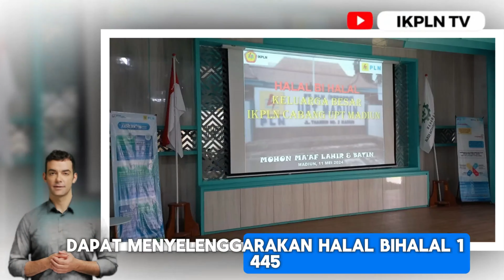IKPLN Cabang UPT Madiun Menyelenggarakan Halal Bi Halal 1445 H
Rekam Video :    11 MEI 2024
Unggah Video :  11 MEI  2024
Pemilik Video : IKPLN TV
Oleh : Muhar Abdullah Puteh